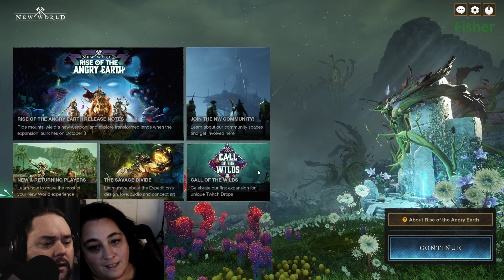New World: Journey to Level 65 with Fish and Pep Gaming! (Part 10)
🎮 Welcome to Fish and Pep Gaming! Join us on an epic adventure as we dive into the immersive world of 'New World,' Amazon's thrilling MMORPG. Follow Fisher and Pepper, your dynamic gaming duo, as we embark on a quest-filled journey to reach level 65. (Part 10)

🌍 Explore a rich, open-world environment, battle formidable foes, uncover hidden treasures, and forge alliances with fellow adventurers. We'll share our strategies, tips, and hilarious moments along the way.

🎯 Whether you're a seasoned gamer or new to the world of MMORPGs, our gameplay promises excitement, camaraderie, and unforgettable moments.